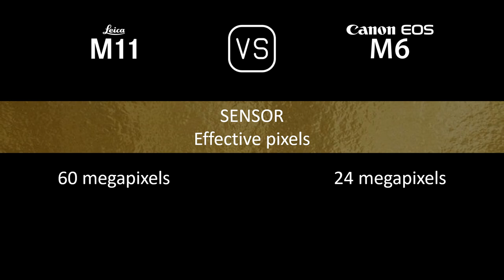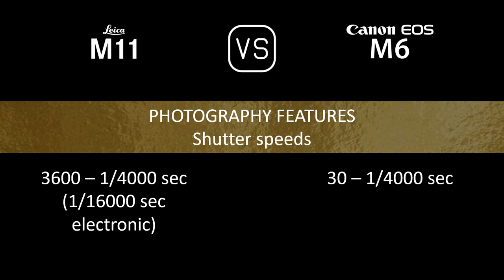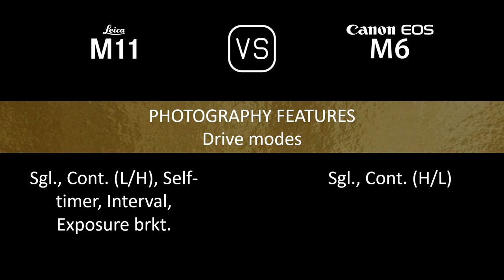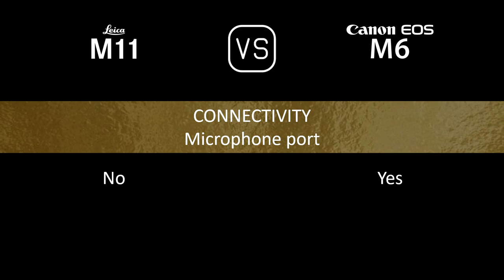Leica M11 vs. Canon EOS M6: A Comparison of Specifications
This video overviews the Leica M11 and the Canon EOS M6 in a parallel comparison of specifications.

00:24 LAUNCH
00:32 BODY
00:41 SENSOR
01:05 IMAGE
01:21 OPTICS & FOCUS
01:50 SCREEN
02:10 VIEWFINDER
02:26 PHOTOGRAPHY FEATURES
03:27 VIDEOGRAPHY FEATURES
03:43 STORAGE
03:47 CONNECTIVITY
04:16 PHYSICAL
04:36 MISC